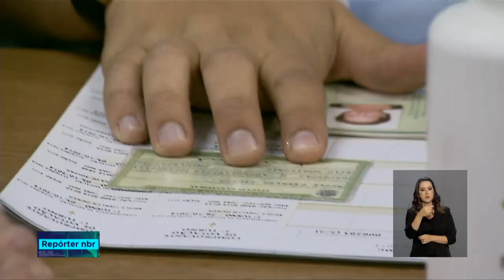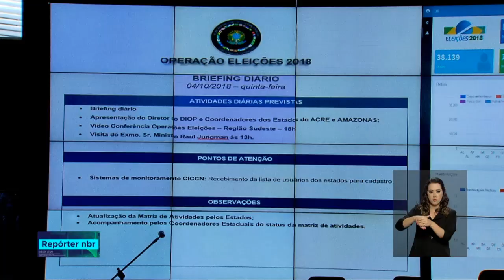Governo Federal organiza operação para garantir a segurança das eleições de 2018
REPÓRTER NBR - 05.10.18: para garantir um processo eleitoral seguro e com as garantias jurídicas necessárias, Governo Federal organiza operação de segurança em todo Brasil.